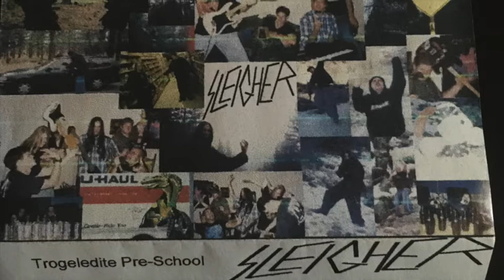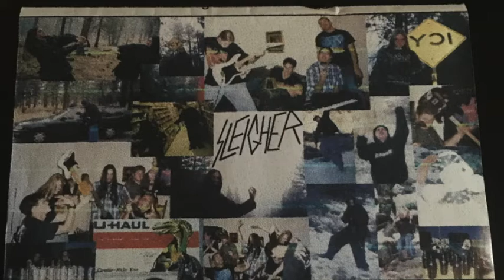Sleigher - Pudding and Orange Juice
Recorded in Big Bear, CA 1999
Chris "it's too quiet" Jeffries - guitars, mallet percussion, drums, ukulele
Steve "gene-yaws" Steward - bass, djimbe, kazoo
Pete "you know what we need ..." Bejarano - keyboards, talking drums, quasi-vocals
Tim "it's 11:00" Dutton - drums
Brett "ridiculous" Cohen - drums, guitars, timbales
Andy “rainbow coalition” “prince adam” “wearing-white-to-death-metal-shows” “spiderweb-fearing” “dressing up for anyone female” Allen - metronome and math